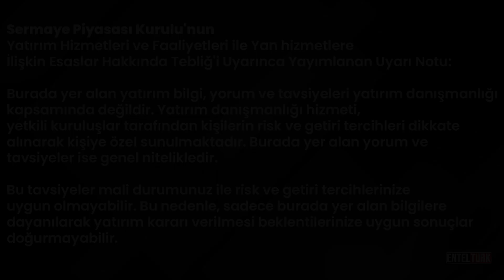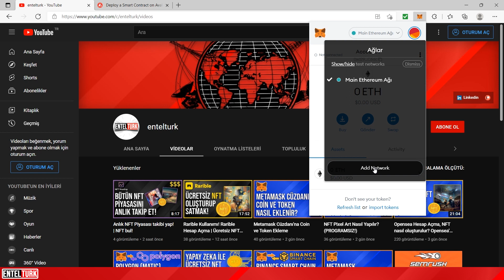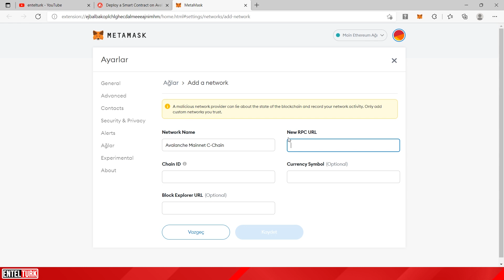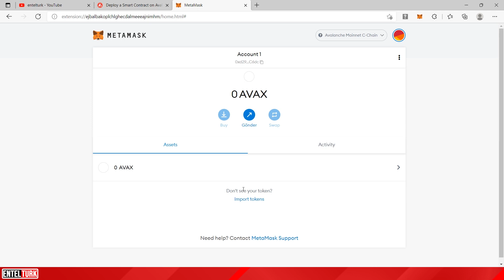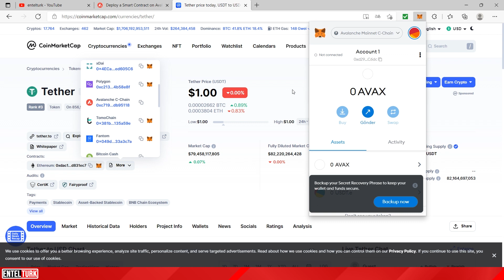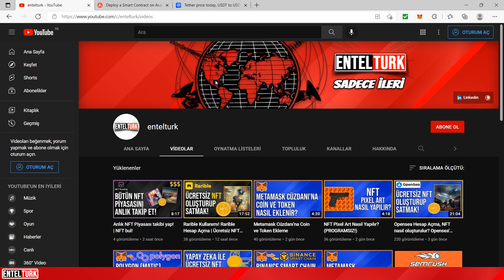Avalanche (AVAX) Metamask Cüzdanı'na Nasıl Bağlanır?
Herkese Merhabalar!

Avalanche Mainnet Settings:
Network Name: Avalanche Mainnet C-Chain
ChainID: 43114
Symbol: AVAX

Bu videoda
Metamask nedir?
Metamask AVAX Ekleme
Metamask Avalanche Ekleme
Metamask Cüzdanı'na Avalanche (AVAX) Nasıl Eklenir?
AVAX Metamask Ekleme
Metamask AVAX Ağı Ekleme
Metamask Cüzdana AVAX Ağı Ekleme
Metamask AVAX Ağı Oluşturma
Metamask AVAX Para Gönderme
AVAX Metamask Ekleme
Metamask AVAX Gönderme
Metamask AVAX Ağına Para Gönderme
Metamask AVAX Ağına AVAX Gönderme
Metamask Cüzdanına AVAC Gönderme
Metamask Cüzdana Avalanche (AVAX) Ağı Ekleme
gibi konulara değindik.

-Sorumluluk Reddi-